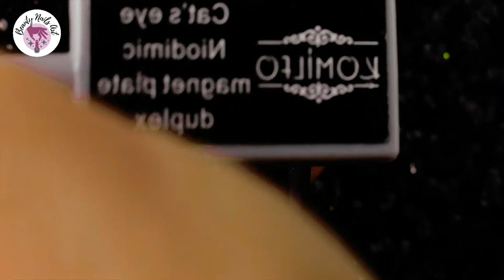💅Increíbles Diseños de Uñas que te Dejarán Motivad@ a Recrearlos tu Mism@ #59/ Beauty Nails Art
Te enseño a hacer estos sencillos diseños y decoraciones de uñas, para que los hagas tu misma; o para que puedas inspirarte, tomar ideas y crear tus propios diseños basados en este tutorial.

MATERIALES:
- Primer
- Base Coat
- Pintura en Gel con gliter y unicolor, o color base.
- Pinceles para delinear: 0, 00, 000
- Stikers bajo agua
- Piedras Decorativas
- Placas para estampar + estampador + pintura especial para estampar uñas
- Cinta adhesiva para decoracion o aplicacion de tecnicas
- Top Coat
- Aceite de Cutícula

Tambien puedes seguirme en Facebook como "BEAUTYNAILSART"

Gracias por ver el video 😍  Les pido que me regalen un "Like" 👍y que se "suscriban" a mi canal  (no cuesta nada y a mi me ayudan muchisimo).. Tambien  a que "compartan" mis videos ya que de esta forma pudo llegar a mas personas. Hasta el próximo video. Bye 😊